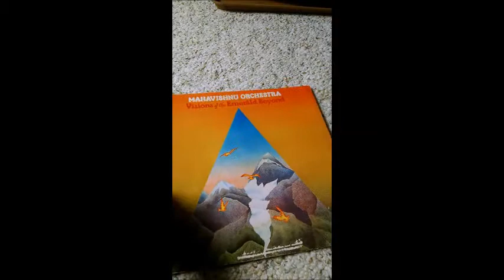018 Mahavishnu Orchestra - Visions Of The Emrald Beyond : Album Review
gr8 album but what next? co m m e nt